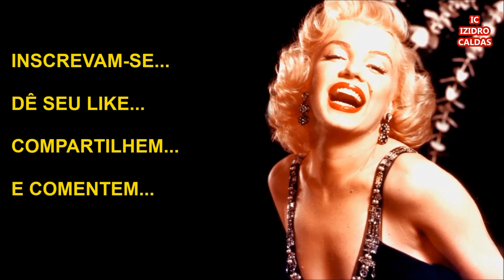Elizabeth Taylor Uma Lenda e uma das Mais Belas Atrizes de Todos os Tempos.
Elizabeth Taylor Uma Lenda. - O Que Aconteceu as 10 Atrizes Mais Bonitas de Todos os Tempos.